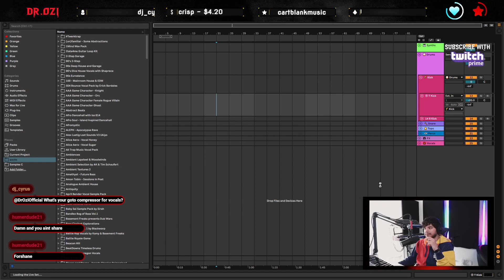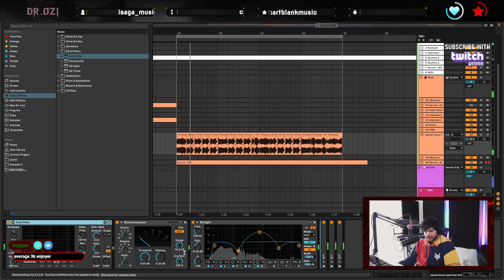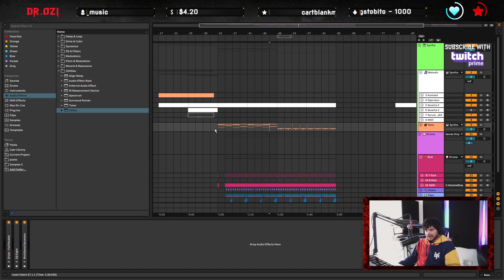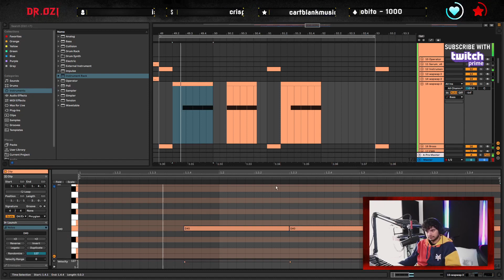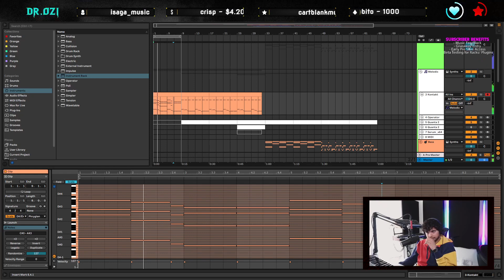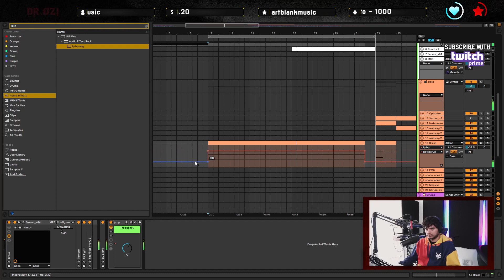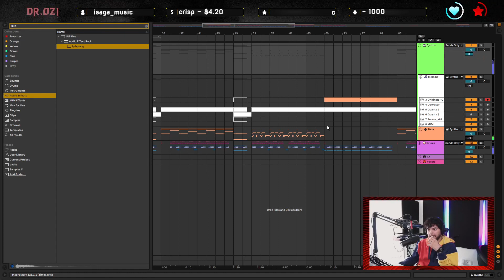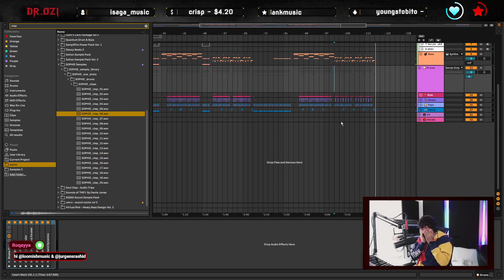Dr. Ozi - MAKING A BANGER FROM SCRATCH (Wonky Wednesday) - Twitch Livestream (2023.04.19)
📣 THE OFFICIAL JOSÉ’S DISCORD SERVER IS AVAILABLE RIGHT NOW